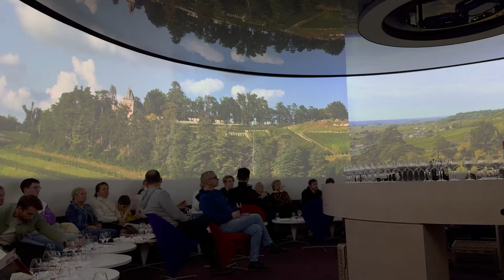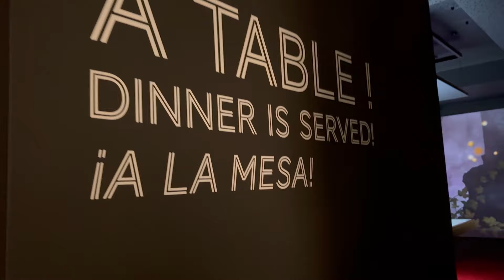BORDEAUX, a cidade preferida dos Franceses, e SAINT-ÉMILLION | ROAD TRIP - Parte 2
Essa é a PARTE 2 da viagem de carro de 2.000km entre LISBOA e os ALPES FRANCESES, com diversas paradas em lugares incríveis!

- A primeira delas foi em BILBAO, a cidade que quer se separar da ESPANHA, e você pode ver nesse

Os vídeos que indico ao longo do vídeo podem ser vistos nos links abaixo:

Nesta parada, vamos mostrar a encantadora e super "francesinha" cidade de BORDEAUX, além de visitar a pequena e encantadora vila de SAINT-ÉMILLION, a meca dos famosos vinhos bordaleses.

Vamos lá, descobrir o que elas tem a nos mostrar?

- Quer alguns links de descontos de sites que utilizo para diversos fins?

1) CUPOM PARA A WISE, a melhor forma de usar dolar/euro para viajar (£ 15,00, equivalente a R$ 92,00 de desconto na primeira utilização para envios acima de £200,00)
3) Ah, e se você não conhece o MELIUZ, que dará mais R$ 20 de desconto na Remessa Online, pode conhecer neste link e ganhar outros R$ 20,00 imediatos de cashback

0:00 - JÁ VIU O PRIMEIRO VIDEO DA ROAD TRIP?
1:00 - Fronteira ESPANHA - FRANÇA e chegada em Bordeaux
3:03 - La Cité du Vin (Museu do Vinho)
6:10 - Bordeaux e seus encantos
7:08 - DICA IMPORTANTE NA FRANÇA
10:09 - Livro recomendado e Centro da Cidade
12:44 - Os Portões da Cidade e o CANELÉ
13:42 - O QUE FAZER EM BORDEAUX?
15:11 - TRAM - O transporte de Bordeaux
15:54 - SAINT-ÉMILLION e o Chateau de Pressac
18:10 - CURIOSIDADE de Bordeaux